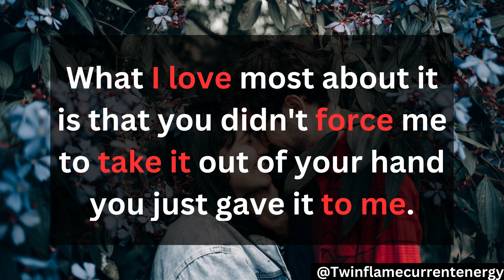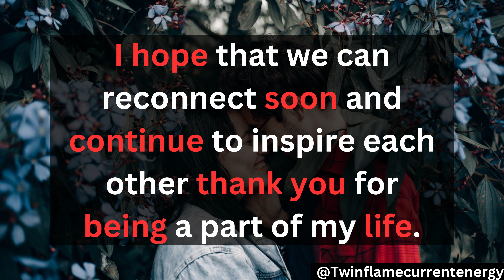DM TO DF : Now, I miss you 💞 Twin Flame Tarot Reading ✨Dm To Df Today Message 💌 Twin Flame Channeled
Topics Cover :-
twin flame,
divine masculine,
twin flame reading,
divine feminine,
tarot

1) Divine Masculine :

 • Divine Masculine
2) Twin Flame Reading :

3) DM Tarot Reading :

 • Dm Tarot Reading
4) DM TO DF Tarot: